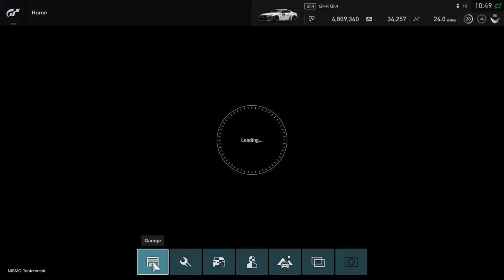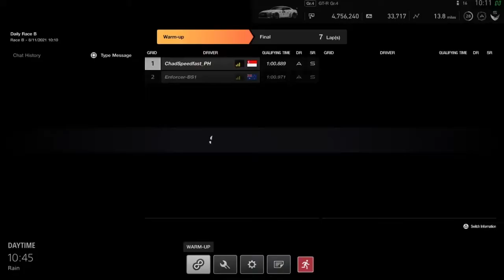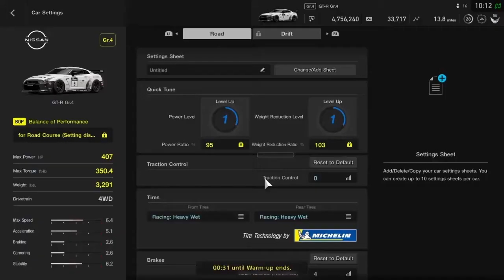Rainy Daily Race around Red Bull Ring featuring Gr.4 cars. (Gran Turismo Sport)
Well this is something like I never got to do a rainy Daily Race before so this week's Daily Race B gives me that opportunity.

So it's a 7 lapper around the short variant of Red Bull Ring but in wet conditions featuring Gr.4 cars. The go to cars in this race are the AWDs but specifically the Evo and the WRX however I feel like the GT-R has a good chance of winning so for this I went for the GT-R instead.

Managed to land a pole position for this race (for the third time in this race) and it was all about keeping the car on the island and not succumbing to the pressure of having to deal with a driver behind me just waiting for me to make a mistake to make a move.

Lap 1 was kinda chaotic looking at it due to the Malaysian WRX driver who probably got too aggressive but other than that, the whole race was just all about what I mentioned above. Because of that I managed to get my first  wet race win after not succumbing to the pressure and keeping the car on the island by not spinning out. This race win was so satisfying because of being my first Sport Mode race win on a wet condition track. Tried to get one in a FIA race before but couldn't get it done and had to settle with I think P2/P3.